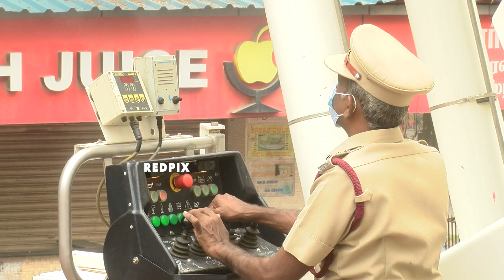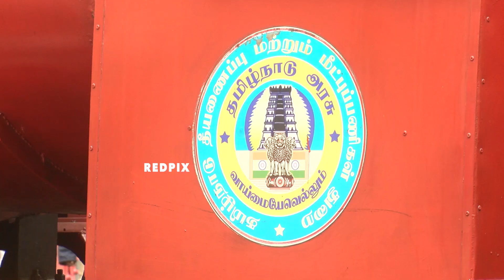sudden fire break out chennai mount road anna salai